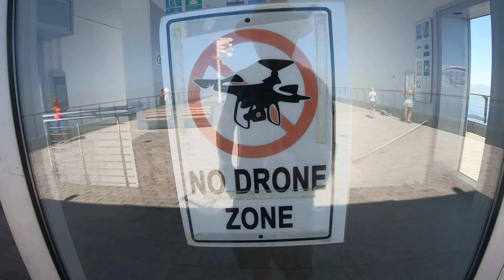Olympos Teleferik - Tahtali mountain - Kemer Turkey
Tour to Tahtali mountain (2365m) in Kemer, Turkey. There is no fly zone for drones but I didn't see the signs until a security guy came and asked me to land. Good place for paragliding... maybe next time🙂

All videos from my trip to Kemer